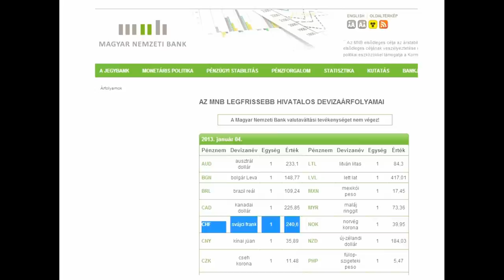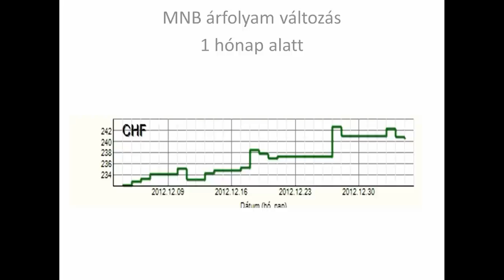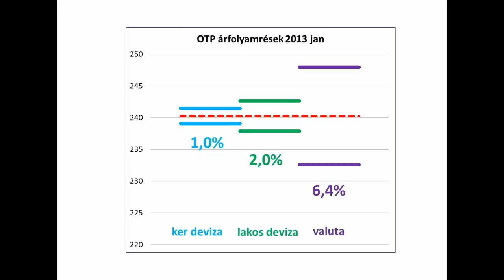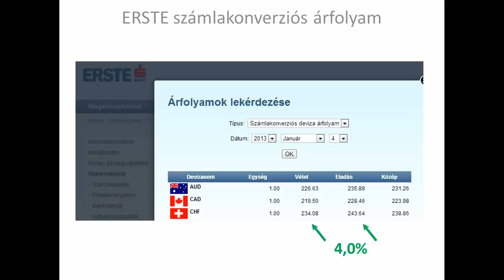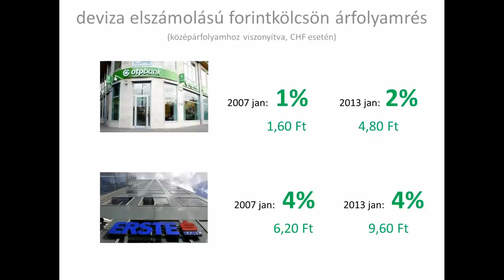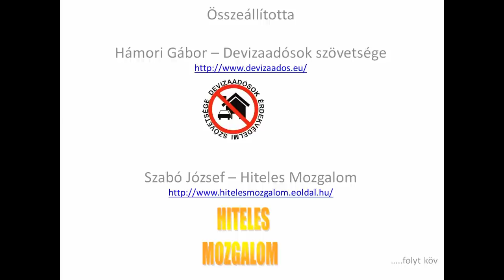1. rész : 1+1 = ?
Deviza elszámolású forint kölcsönök   ...   ...
Árfolyamrés - árfolyamváltozás ... ... úgy, hogy megértsük.
Mesélö : Csécsei llona
Stúdiómunka : Hatlabu_Farkas